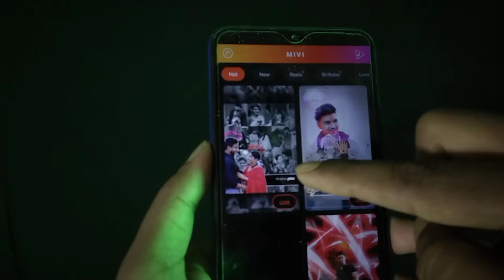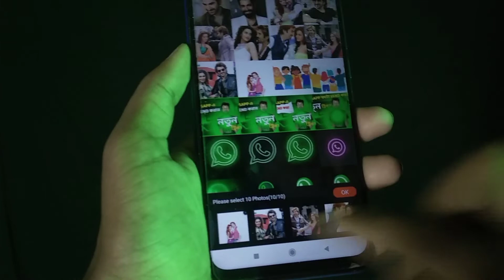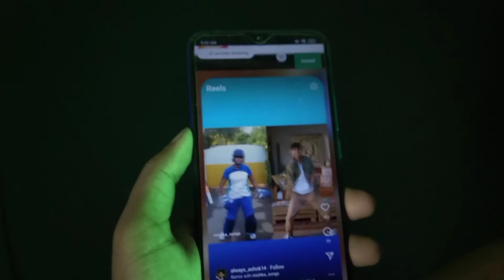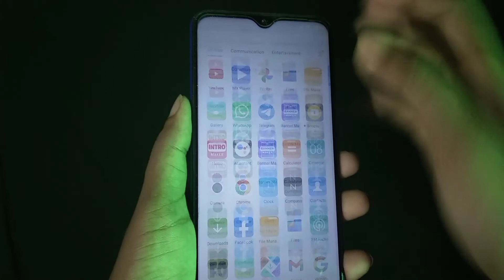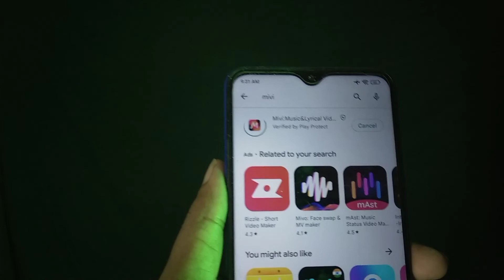রাতের আকাশ যেমন চাঁদের আলো স্ট্যাটাস । New Viral Status Video 2022 । Viral Status Video Editing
রাতের আকাশ যেমন চাঁদের আলো স্ট্যাটাস । New Viral Status Video 2022 । Viral Status Video

 ✍️.. ... আজ এই ভিডিওতে আমি আপনাদের দেখাবো

   এই ভিডিওতে আমি আপনাদের দেখিয়েছি কিছুদিন ধরে যেই স্ট্যাটাস টি আমরা ফেসবুক হোয়াটসঅ্যাপ ইনস্টাগ্রাম আরও অনেক সোশ্যাল মিডিয়া খুললেই রাতের আকাশ যেমন চাঁদের আলো স্ট্যাটাস এই গানের স্ট্যাটাসটি আমার দেখতে পাই  তাই আজকের এই ভিডিওটির  মাধ্যমে আপনারা জানতে চলেছেন এই ভাইরাল স্ট্যাটাসটিকে মাত্র একক্লিকে যেভাবে তৈরি করবেন সেই ব্যাপারে এই ভিডিওটিতে পুরো বলা আছে তাই ভিডিওটিকে স্কিপ না করে পুরো ভিডিওটা প্রথম থেকে শেষ পর্যন্ত দেখুন

          ✍️.. ... দেখেনিন সমস্ত বিস্তারিত তথ্য ...

           👇______Translate______👇

✍️.. Hello friends ... today I will show you in this video

    In this video I have shown you the status that for some time when we open Facebook WhatsApp Instagram and many other social media I can see the status of night sky like Chander Alo status, so through today's video you are going to know how to make this viral status in just one click.  The video is full so watch the entire video from beginning to end without skipping the video

             ✍️... Find Out All The Details ...

__________________ USE____________________
➡️ Flipkart - Boya By - M1- ⤵️

➡️Amazon - RGB Light -⤵️
AQUA KMI 50 Watts Flood Light, Multicolour, Round

➡️Amazon - Digitek 9Feet Light Stand Link⤵️
DIGITEK® (DLS-9FT) Lightweight & Portable Aluminum Alloy Light Stand for Ring Light, Reflector, Flash Units, Diffuser, Portrait, Softbox, Studio Lighting & More Ideal for Outdoor & Indoor Shoots

➡️Flipkart - Microphone Link⤵️

➡️ Flipkart - Link - Black Background Screen Link⤵️
Take a look at this Stookin 8 x12 FT Black LEKERA Backdrop Photo Light Studio Photography Background Reflector on Flipkart

___________________My____________________

🙏________Tech With Bangla_______🙏